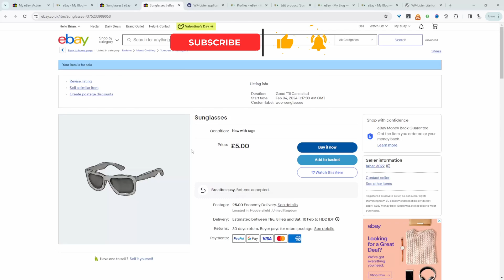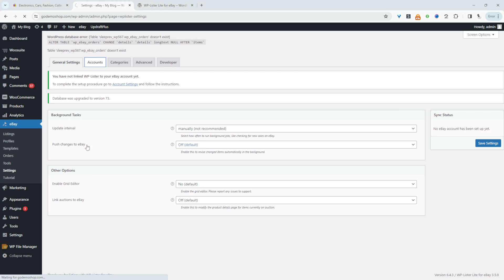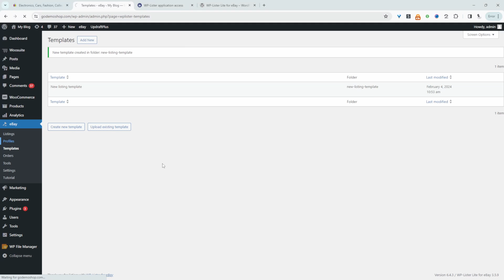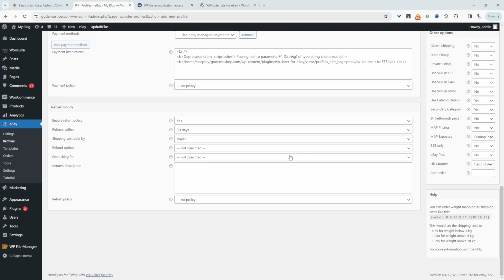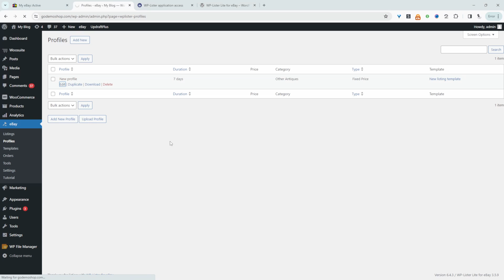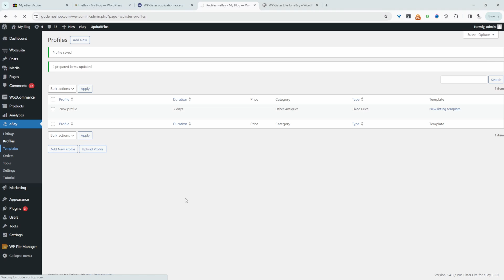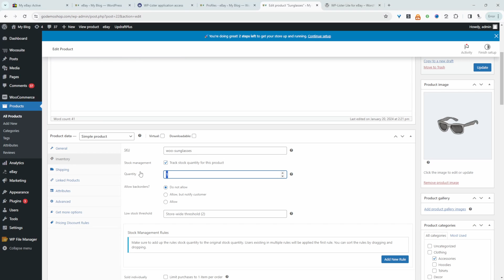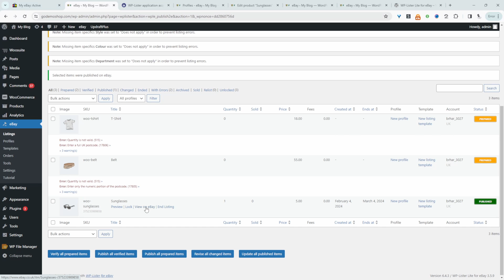How to Connect WooCommerce to eBay (Free)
In this video, I'll show you how to connect your WooCommerce store to eBay, sell more, and sync inventory.

00:00 Intro
00:14 Overview
00:50 Install
01:10 Connect eBay account
01:38 Create template
02:19 Create Listing Profile
04:05 Push products to eBay
04:50 troubleshooting errors
08:09 Wrap up